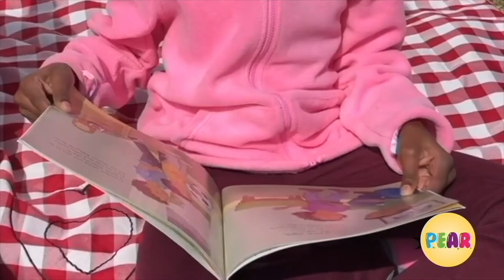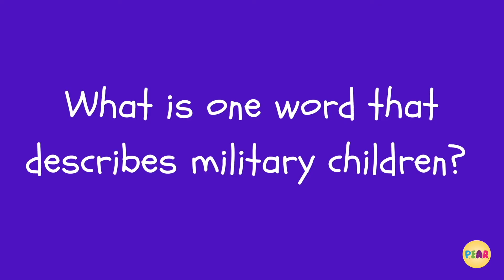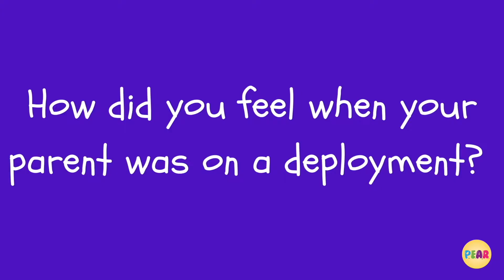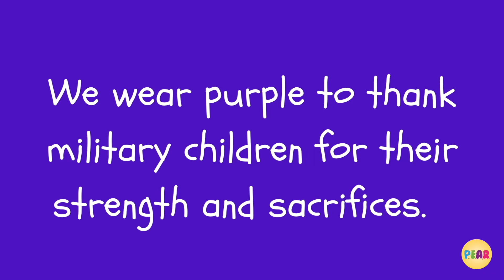Celebrate the Month of the Military Child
April is the Month of the Military Child. Celebrate by wearing purple and learning more about how military children sacrifice too!

Mello C. – “Fusuhunu”
Scott Holmes Music – “Follow Your Dreams”

About.
Welcome to The Learning PEARadise YouTube Channel. We are so happy you are joining us in PEARadise, a place where you can PLAY, EXPLORE, use ART, and READ. You'll find games, experiments, crafts, and stories ALL right here.